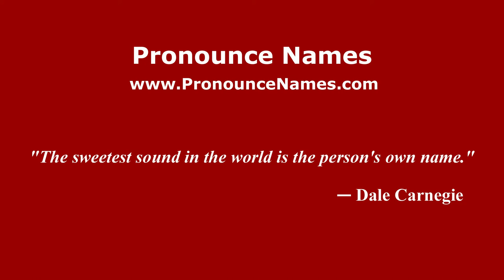How to pronounce Giuseppe (Brazilian Portuguese/São Paulo, Brazil) - PronounceNames.com